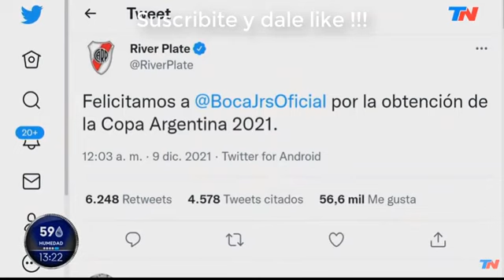Los hinchas de River preparan su fiesta + la "filosa" felicitación a Boca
Desde las 20 hs , los hinchas millonarios celebraran los tres años de la famosa final en Madrid . Acá te dan los lugares y como estará el transito en Buenos Aires.